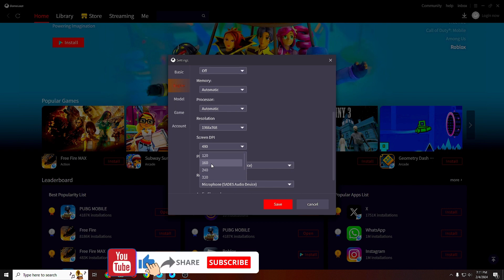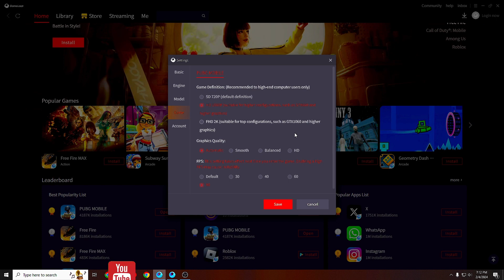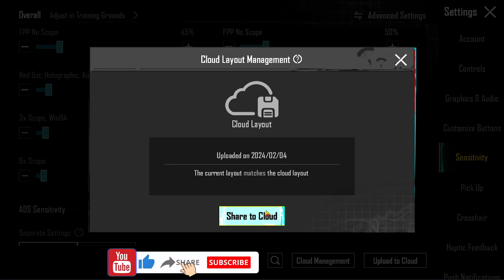Pubg Mobile Emulator Best Sensitivity Settings 🔥 | No Recoil Pubg Mobile Gameloop Settings 2024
In this video, I'm sharing the best Pubg Mobile emulator sensitivity settings and Pubg Mobile gameloop settings 2024. These settings will help you play Pubg Mobile without any recoil or sensitivity issues!

If you're struggling to play Pubg Mobile on your real device, then try out this Pubg Mobile emulator sensitivity settings and gameloop settings 2024. These settings will allow you to play Pubg Mobile without any problems! By adjusting these settings, you'll be able to play Pubg Mobile at a more comfortable sensitivity level.

Discord ID Name = br.badal.yt
PUBG ID Name   = BRBadalYT
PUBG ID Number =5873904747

PC Specs = BR BADAL YT

1 = Motherboard   =   GIGABYTE X570 AORUS Elite Wi-Fi (AMD Ryzen
2 = Processor        =   AMD Ryzen 7 3700X 8-Core
3 = RAM                  =   XPG Spectrix D41 DDR4 RGB 3200MHz 16GB  X   4 = 64
4 = M2                     =  500GB
5 = Hard Disk         =   2TB
6 = SSD                   =   1TB
7= Power Supply   =    1000W